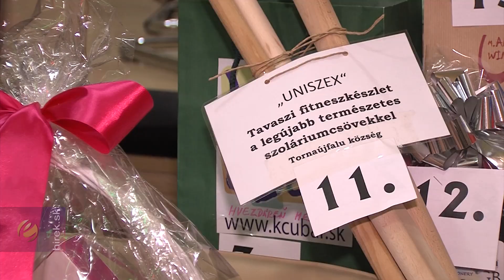A helyszín új, a hangulat a régi volt a népviseletes bálban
Perény/Nagyida. A Bódva -völgyi és Érchegységi Kulturális Központ tizenegyedik alkalommal rendezte meg a térség legnagyobb farsangi attrakciójának számító népviseletes bált, aminek már az előkészületei is látványosak voltak.